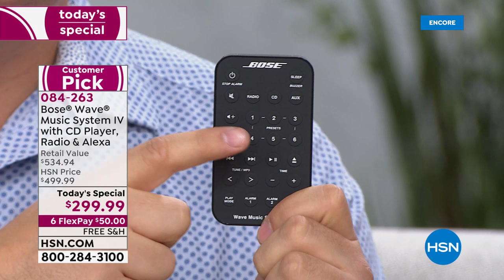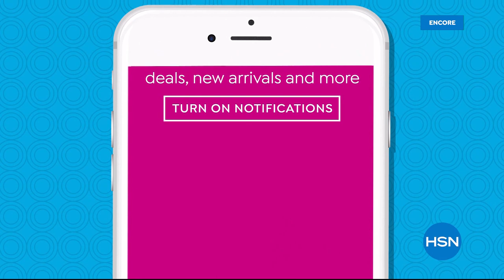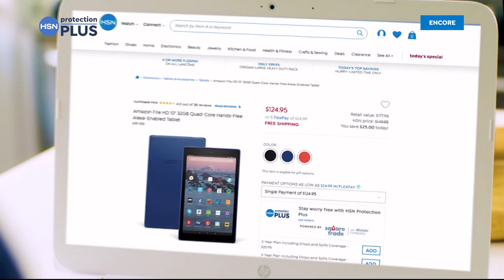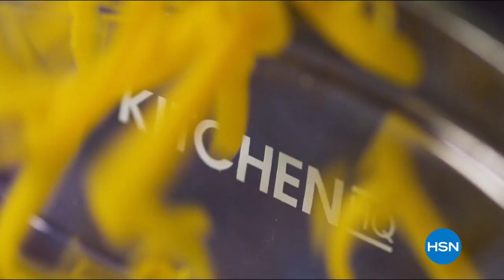HSN | Bose Sound Innovations 08.24.2019 - 06 AM